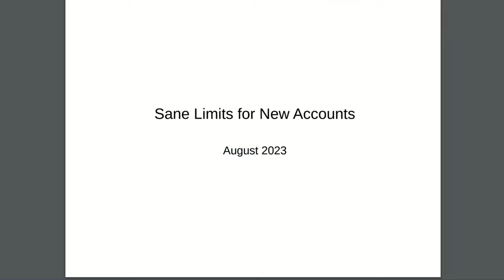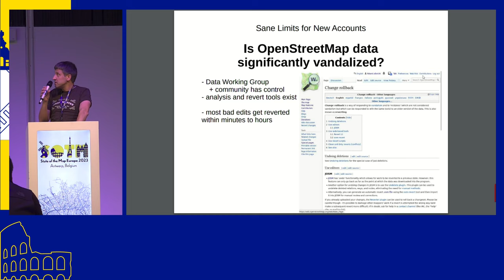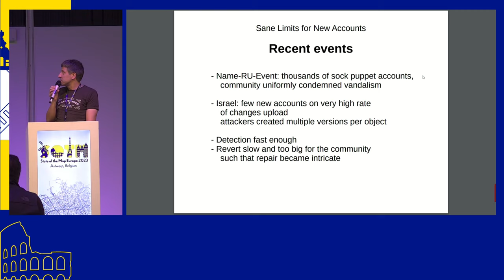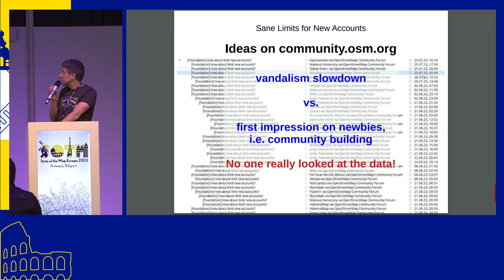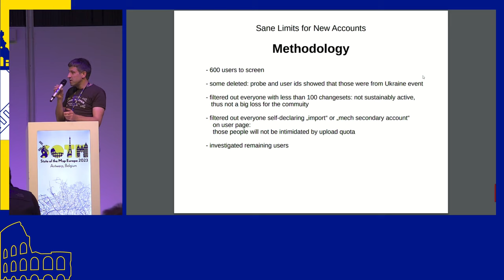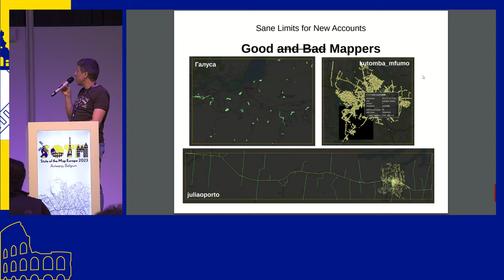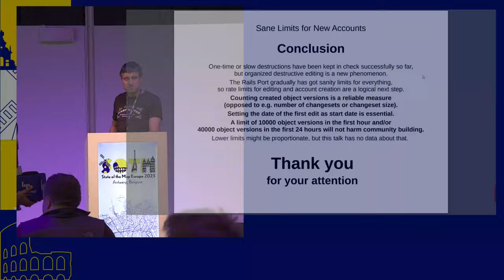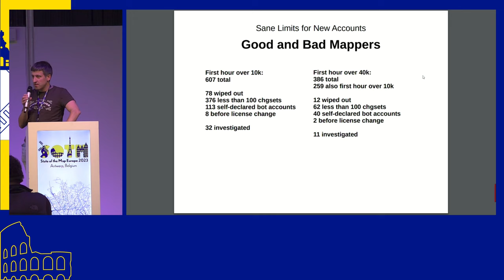2023: Sane Limits for New Accounts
Sane Limits for New Accounts
Roland Olbricht

Every now and then people express concerns that part of the OpenStreetMap data might get vandalized. While both the majority of those unhelpful edits are rather incompetence than malice and they account olny for a small part of all new users, a discussion on community.osm.org about limits for new accounts found a lot of attention. However, the discussion has shown that people there had no idea about the real numbers.

We will look into actual behaviour of new accounts within the first hour, the first 24 hours, and the first 30 days of activity by applying various metrics. This should help to get any future such discussion sufficiently evidence based.